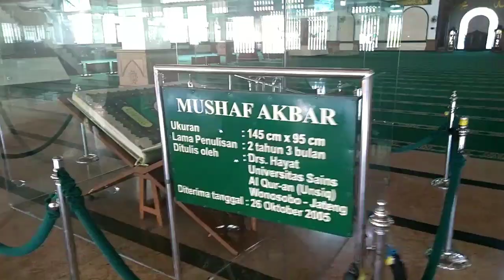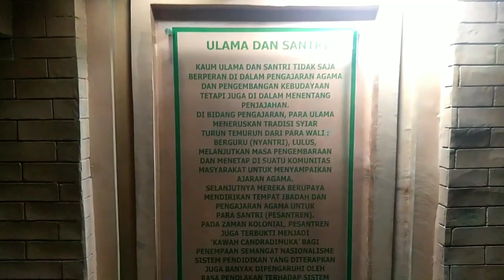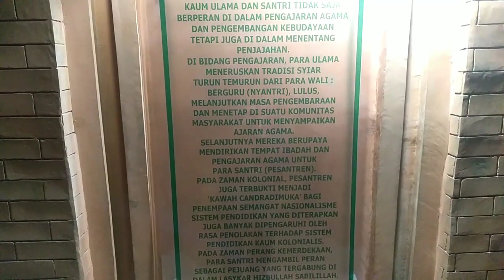Masjid Agung Jawa Tengah